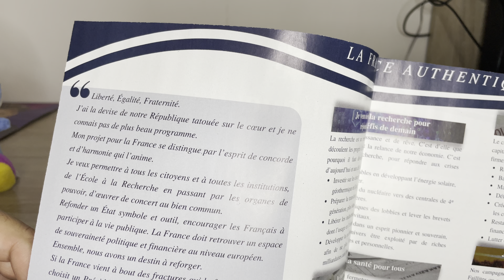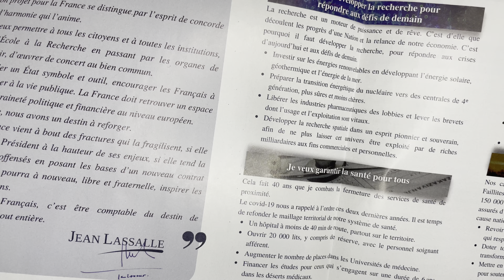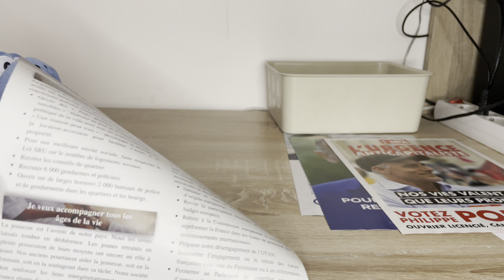Présidentielles 2022 - Jean Lassalle - les 12 salopards